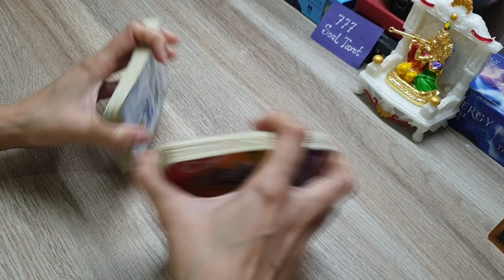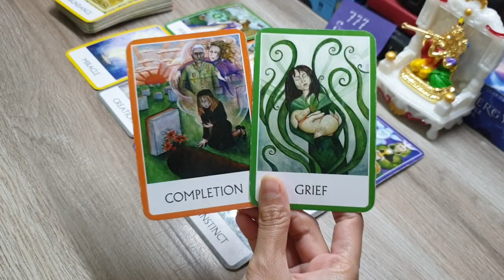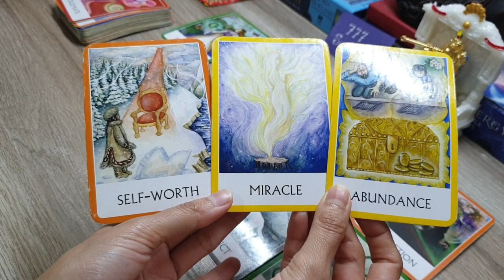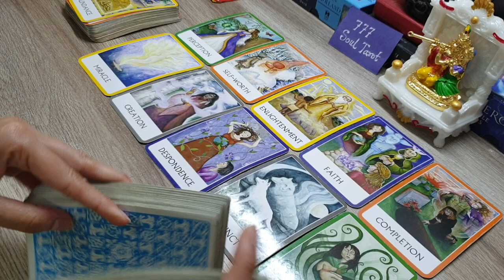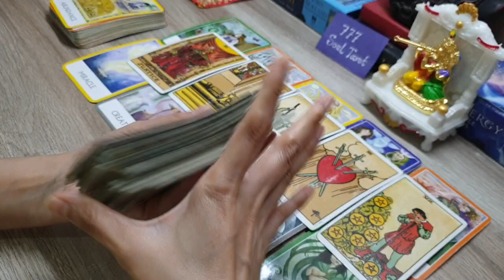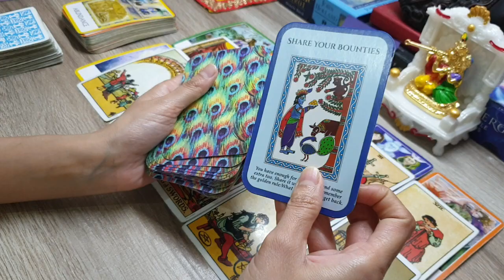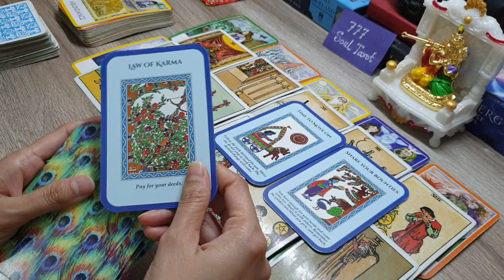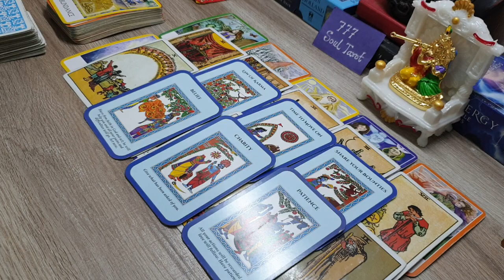Kon Se Miraculous Changes Hone Wale Hai Apki Life Main? Abundance and Blessings From Angels 😘🙂😇💛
Hello everyone..